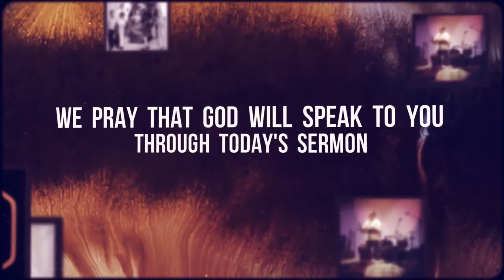Jesus and Fear (Part 2)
We continue our study in the Gospel of John and looking at what each passage specifically teachings us about the person and work of Jesus. In this sermon, Pastor Sam is looking at John 14:16-30 and we study five characteristics of the Holy Spirit that should encourage us in our fear of failure and sin.